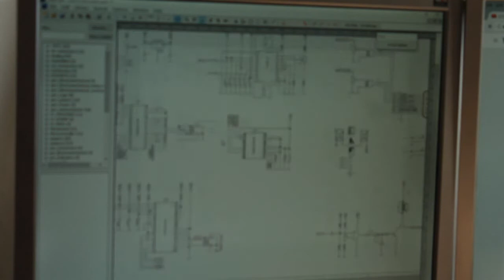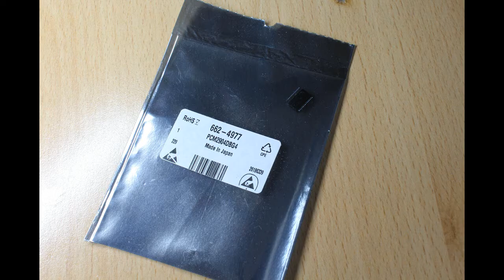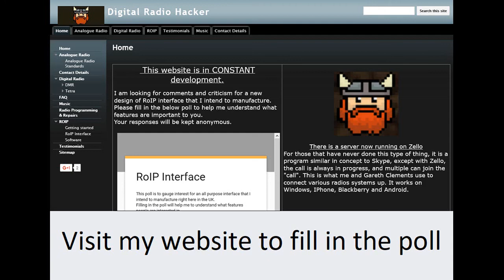Voxlink Interface Part 1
I have been involved in internet linking and data modes for a number of years. I've tried commercial interfaces and even built my own.
Over the years, people have asked me to build interfaces for them, but this is very time consuming and makes quality control difficult.

This series will initially cover the design and prototyping of a new RoIP interface that I intend to manufacture here in the UK.

WILL work with ANY radio.
Possibility to add external loudspeaker WITHOUT affecting gateway audio (like the Signalink)
Possibility to add external microphone to use as desktop unit without a radio involved.
VOX AND COM port PTT.
All audio reference (ground) pins will be fully isolated.
PTT will be done through a relay (not as fast as an opto-isolator but WILL work with ANY radio).
Auxiliary audio input (easy scanner feed)
Auxiliary audio output (amplified, will drive 1W into 4ohms)
End to end shielding (no RF issues)
ZERO noisefloor, and I mean ZERO.
Adjustable audio in and out levels from front panel.
Adjustable VOX sensitivity.
On board Serial so only one USB cable will connect to PC.
Off the shelf components from recognised manufacturers (ST and TI etc) so easy to get drivers

I am determined to get this all below £100. DETERMINED.